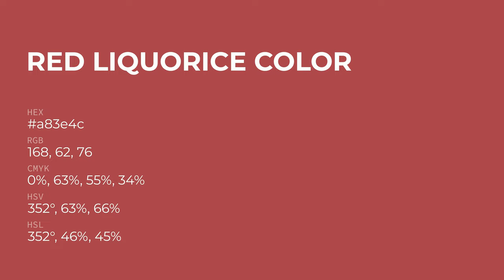Red Liquorice color a83e4c hex color - Red color - Cool color a83e4c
What color is Red Liquorice ? a83e4c hex color - Red color - Cool color a83e4c

Hex a83e4c Color Code is also known as Red Liquorice color.

Hex a83e4c Color code in RGB color code model is created after adding 65.88% red color, 24.31% green color and 29.80% blue color.
Hex a83e4c Color code in CMYK color (process color) code model is generated after subtraction of 0% cyan, 63% magenta, 54% yellow and 34% black.